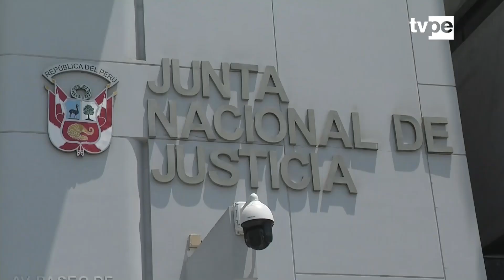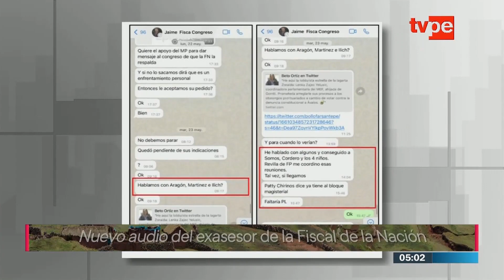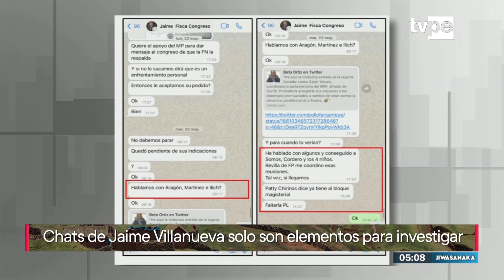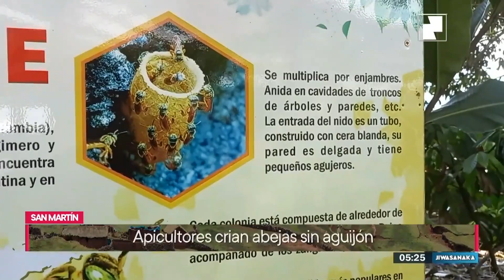Jiwasanaka (29/11/2023) | TVPerú Noticias